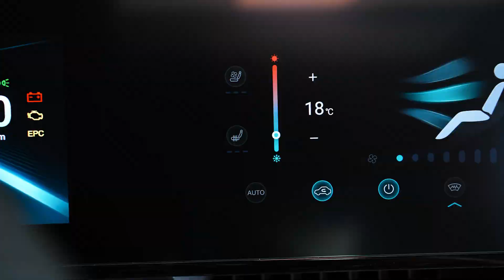Новый тренд сезона 2023: OMODA C5 AWD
Встречайте тренд сезона 2023 года – OMODA C5 AWD. Стильный, комфортный и технологичный кроссовер с полным приводом. Пожалуй, здесь есть все, чтобы получать удовольствие от вождения. Уже в Авилон.

00:20 – новый автомобильный бренд OMODA
00:33 – Стильный экстерьер OMODA C5
00:40 – Просторный салон
00:50 – Ассистенты вождения OMODA C5, камера 360 градусов
01:05 – двигатель и коробка OMODA C5 AWD